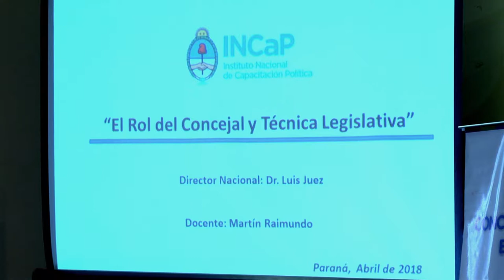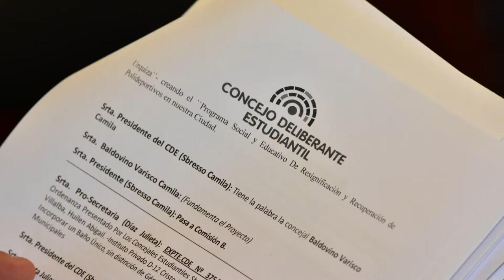Actividades de cierre del Concejo Estudiantil 2018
Los ediles estudiantiles que participaron de la edición 2018 del Concejo Deliberante Estudiantil de Paraná se darán cita este viernes 14, a partir de las 9, en el Salón "Mariano Moreno" del HCD (ubicado en la intersección de calles Corrientes y Andrés Pazos).

"El objetivo de esta reunión de cierre es hacer una puesta en común que nos permita saber qué podemos mejorar para la edición del próximo año", sostuvo el secretario parlamentario de la legislatura paranaense, Rodrigo Devinar.

Al realizar un balance del trabajo llevado adelante por los concejales estudiantiles, Devinar resaltó: "La experiencia de este año fue muy buena. Defendieron y debatieron con muchas ganas sus proyectos, en comisiones y en el recinto, y a la vez hicieron aportes para enriquecer las propuestas presentadas por sus compañeros".

Durante la jornada del viernes se proyectará un video sobre la labor realizada en la edición 2018 del Concejo Deliberante Estudiantil de Paraná y se desarrollarán actividades donde los jóvenes podrán expresar sus opiniones sobre dicha experiencia.